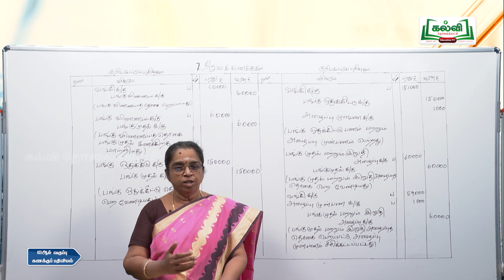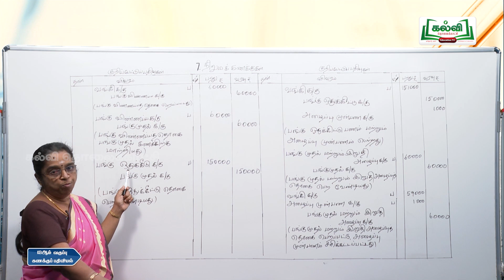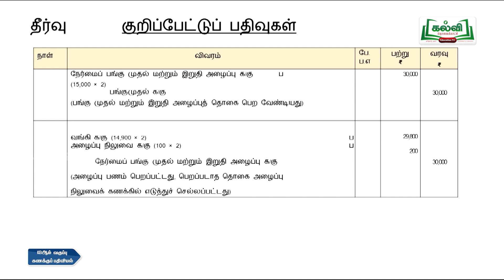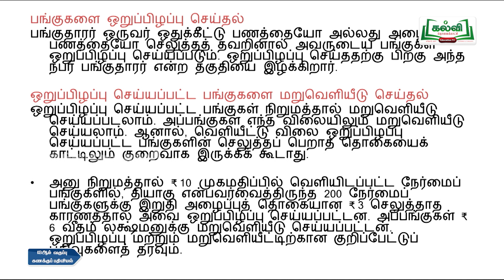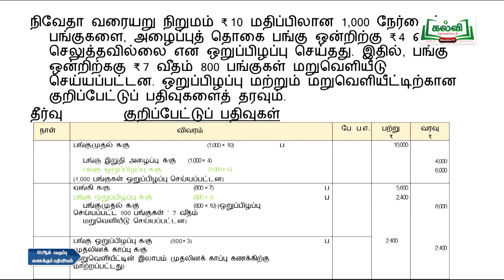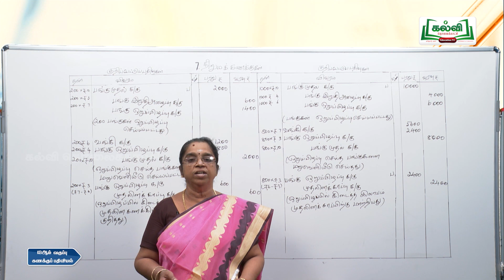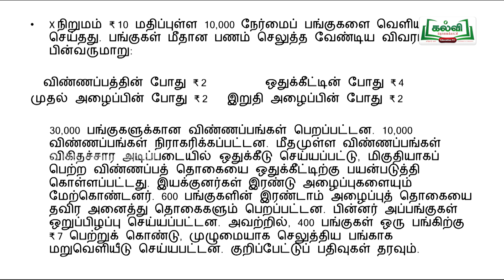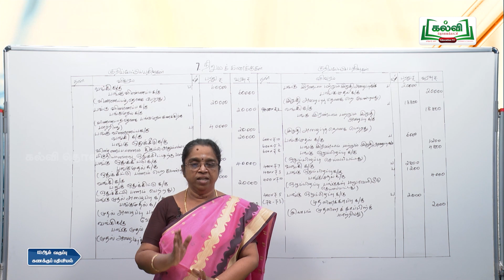Class 12| வகுப்பு 12| தடையும் விடையும் | கணக்குப்பதிவியல் | நிறும கணக்கு| பகுதி 2 | KalviTv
இந்த பாடப்பகுதியில் ஆசிரியர் " நிறும கணக்கு   " தலைப்பில் உள்ள சென்ற வகுப்பின் தொடர் பாடப்பகுதியை தெளிவாக விளக்குகிறார்.